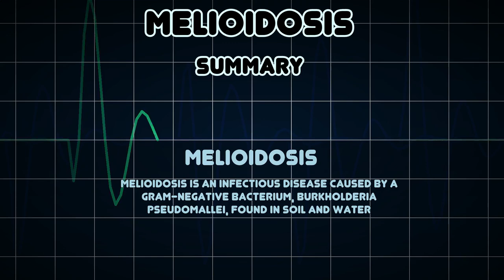Melioidosis (Medical Condition)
Symptoms, risk factors and treatments of Melioidosis (Medical Condition)

Melioidosis is an infectious disease caused by a Gram-negative bacterium, Burkholderia pseudomallei, found in soil and water